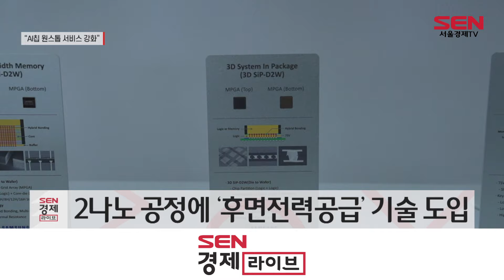삼성 파운드리 전략 공개…“2나노 공정 2027년 양산”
[앵커]
삼성전자가 인공지능(AI) 시대를 주도할 파운드리(반도체 위탁생산) 기술 전략을 공개했습니다. 새로운 파운드리 첨단 공정 기술을 도입해 AI 반도체 생산을 위한 원스톱 AI 설루션을 제공하겠다는 건데요. 삼성 파운드리만의 차별화 전략으로 파운드리와 메모리, 어드밴스드 패키지(첨단 조립) 사업부가 ‘원팀’으로 협력하는 턴키(일괄 수주) 서비스를 한층 강화한다는 전략입니다. 김효진 기잡니다.

[기자]
삼성전자가 12일(현지시간) 미국 실리콘밸리에서 ‘삼성 파운드리 포럼’을 열고 최선단 파운드리 기술은 물론, 메모리와 어드밴스드 패키지(Advanced Package) 분야와의 협력을 통한 시너지 창출 등 삼성만의 차별화 전략을 제시했습니다.

최시영 삼성전자 파운드리 사업부 사장은 기조연설에서 “AI 반도체에 최적화된 GAA(Gate-All-Around) 공정 기술과 적은 전력 소비로도 고속 데이터 처리가 가능한 광학 소자 기술 등을 통해 AI 시대에 고객들이 필요로 하는 원스톱 AI 설루션을 제공할 것”이라고 밝혔습니다.

삼성전자가 이번 포럼에서 공개한 새로운 파운드리 공정은 기존 2나노와 4나노 공정을 개선한 기술입니다.
신기술인 ‘후면전력공급’ 기술을 도입한 2나노 공정을 2027년, ‘광학적 축소’를 통해 소비전력·성능·면적(PPA) 경쟁력을 높인 4나노 공정을 내년에 각각 양산한다는 계획입니다.

후면전력공급은 전류 배선층을 웨이퍼 후면에 배치해 전력과 신호 라인의 병목 현상을 개선하는 고난도 기술로, 아직 상용화되지 않았습니다. 웨이퍼 앞면뿐 아니라 뒷면에도 전력선을 놓게 되면 초미세화 공정을 구현할 수 있어 업계에서 ‘게임 체인저’로 여겨지는 기술입니다.

삼성전자는 파운드리와 메모리, 어드밴스드 패키지 사업 등 세 개 사업 분야간 협력을 통해 고성능·저전력·고대역폭 강점을 갖춘 통합 AI 설루션을 선보인다는 계획도 내놨습니다. 고객의 공급망을 단순화해 제품의 시장 출시를 가속화한다는 겁니다.

특히, 오는 2027년에는 AI 설루션에 광학 소자까지 통합한다는 계획.
이를 통해 AI 시대에 고객들이 필요로 하는 ‘원스톱 AI 설루션’ 제공이 가능할 것으로 기대하고 있습니다. 서울경제TV 김효진입니다.